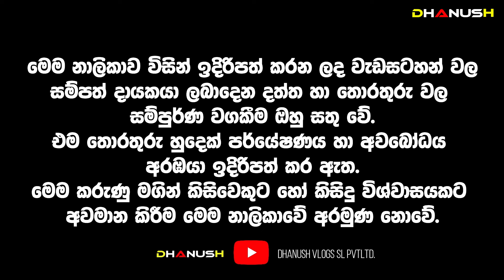අද දුප්පත් උනත් මහා ධන වරුෂාවක් මේ ලග්න හිමියන්ට!එත් මේ අයට මරණය පවා ගෙන දෙයි!අද රෑ 9:5ට මේ දේ කරන්න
2024 නොවැම්බර් November Predictions
නොවැ 14ට පසු රට කණපිට ගහන හැටි මෙන්න
අදින් පස්සේ දුප්පත් උනත් මේ ලග්න හිමියෝ රජ වෙනවා
අදින් පස්සේ මේ ලග්න හිමියන්ගේ සියළු දුක් ගිණි ඉවරයි
දුප්පත් උනත් මේ ලග්න හිමියෝ නොවැම්බර් රජවෙනවා
ජයග්‍රහණ පිරි නොවැම්බර් 2024 | නොවැම්බර් මාසය ඔබේ ලග්නයට කොහොමද? සියල්ල වෙනස් කරන සැප්තැම්බර් | ලග්න රැසකට මහා ධන සම්පත් මංගල යෝග |  නොවැම්බර් මහා ධන වරුෂාවක්!   | november Horescope Predictions

🔵 ඔබට සුභ වන november මාසය | අත තියන තියන වැඩේ හරියන සුපිරි ලග්න ටික | දුක් ගිනි අවසන් නොවැම්බර්
november Lagna Palapala | novemberමාසයේ ලග්න |november  | Sinhala Lagna Palapala
දුක් ගිණි ඉවරයි මේ ලග්න කෝටි ගාණක් අතට එනවා! Lagna Palapala 2024 november

,danush vlogs#thissamaharama_soratha_himi
Dhanush Adrushaymanaya_අදෘශ්‍යමානය#අදෘශ්‍යමානය#Srilanka#Adrushaymanaya
Predictions_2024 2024yearlyhoroscope #2024#ravimaruwa #2024 astrology lagnapalapala, lagna palapala 2024, dawase lagna palapala,vishnu deviyo wadina gatha,sri lankan buddhist chanting,